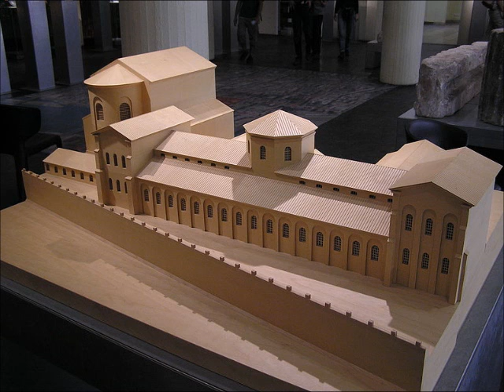Thankfulness through Hard Times (Philippians 1:12-18)